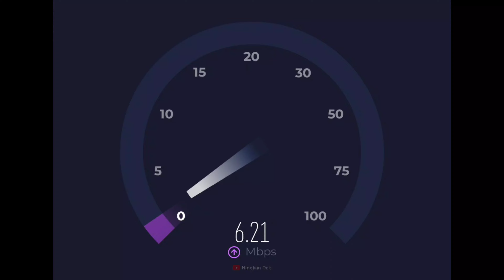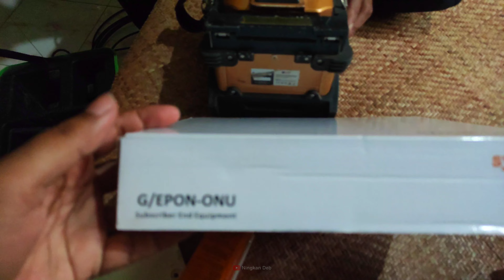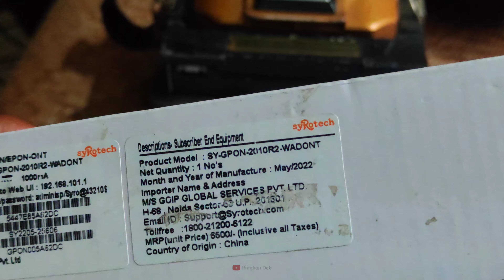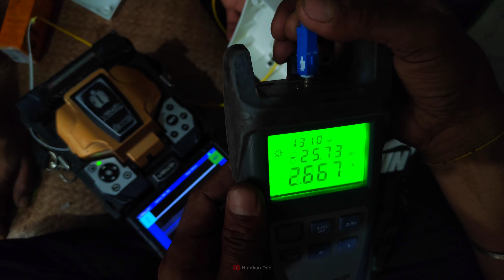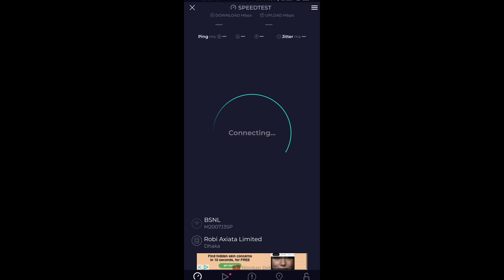BSNL Broadband Village Installation 2023 | best WiFi Router | Syrotech SY GPON 2010R2 WADONT .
BSNL FTTH Village Installation in Tripura
BSNL FTTH Village Installation Khowai
BSNL broadband

Syrotech SY GPON 2010R2 WADONT Unboxing
Syrotech SY GPON 2010R2 WADONT review

Bsnl
BSNL FTTH Village Installation
Syrotech SY GPON 2010 WADONT Unboxing & Review
bsnl Internet Speed
review after end limit
Khowai , Tripura BSNL FTTH VILLAGE INSTALL
BSNL FIBER
BSNL FIBER TO THE HOME
BGMI PING IN BSNL
PUBG PING IN BSNL
FREE FIRE PING IN BSNL
BSNL FTTH VILLAGE
BSNL FIBEr
BSNL Fiber REVIEW
BSNL FTTH REVIEW
BSNL BHARAT Fiber REVIEW
how to apply BSNL FTTH connection
how to apply BSNL broadband connection
how to apply BSNL broadband connection in village
BSNL installation charges cost setups
real time bsnl download speed
bsnl ftth upload speed
bsnl broadband upload speed
bsnl download speed
bsnl broadband download speed
bsnl net speed
bsnl new connection
basnl connection
BSNL Fiber brodband REVIEW
bsnl Bharat fiber in village
installation charges
BSNL Fiber brodband installation
brodband for work from home
BSNL Fiber brodband (ftth) REVIEW
BSNL BHARAT Fiber 2021 plan
bsnl ftth plan
bsnl air fiber
bsnl AirFiber
brodband
bsnl broadband
ADSL brodband
bsnl broadband plans
bsnl fiber ftth part 1 - every detail - how to apply cost, security dep ?
Jio Fiber Review 🔥🔥 Jio Fiber Connection in Village | Jio Fiber Installation Process, Charges, Price
best router
best router for bsnl
router unboxing
best router for broadband
bsnl broadband in villages
optical fiber
wifi
router
bsnl speed
bsnl ping
bsnl live streaming
brodband
gadgets
Part 2 | Bsnl 30 Mbps Plan Review Download speed | BSNL wifi range | free fire Ping In 30 Mbps plan.
New Jio Fiber 30Mbps Unlimited Plan Tested Wow or Meh
JioFiber Enables Video Conference with up to 100 People in High Definition
Jio fiber unboxing, installation, Fiber cable, Price, Plans, Performance speed and offers
Jio Fiber Welcome Offer - Free 4K TV - PUBG - 1Gbps Internet - Jio HoloBoard - Jio Fiber Plans 🔥🔥
BSNL AirFiber | How to Apply | Installation Charges | Plans | Speed
BSNL Bharat Fiber Broadband in Village | Plans | Speed | Installation charges
BSNL FTTH New CONNECTION INSTALLATION in HINDI
BSNL Wi-Fi कैसे लगवाएं ,खर्चा और Process | BSNL | BSNL broadband | BSNL Broadband Plans | BSNL WiFi
jio vs airtel vs bsnl
airtel vs BSNL